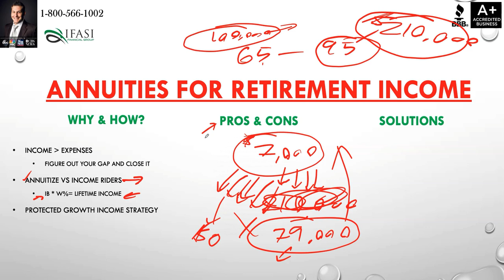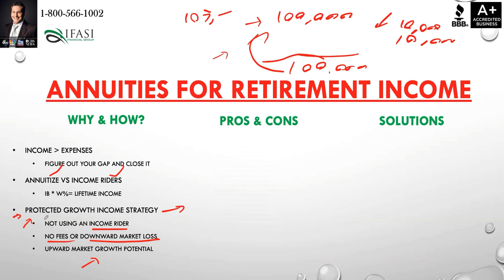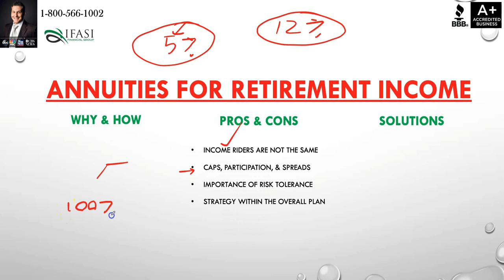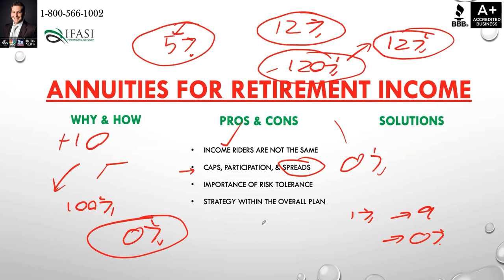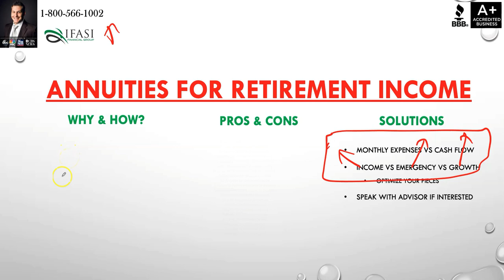Annuities for Retirement Income - Annuity for Retirement Income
What are Annuities for Retirement Income - What is an Annuity for Retirement Income? 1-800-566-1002 What are the best types of annuities for Retirement Income and learn how you can avoid the most common mistakes that individuals have made when looking to purchase an Annuity for Retirement Income.

Annuities Basics for Retirement Income

It can be confusing to withdraw annuity money. This article will explain the various types of annuity withdrawals as well as how they work. This guide will provide tips to make the entire process smoother.

Annuities usually offer liquidity on a regular basis without any penalty. Learn how to use annuity withdrawals to your advantage.

How to get retirement income from your Annuity
An annuity can be part of your retirement plan and is an insurance policy that provides income. Investors who desire a regular income stream for retirement are attracted to annuities.

A lifetime income stream can be created by an income annuity. It will convert any savings you have or the lump sum from a pension plan. These are some basic facts about annuities and points you should consider before purchasing.

Annuities to Retirement Withdrawals

An annuity, which is a type of financial product that provides a steady stream of income to an individual and pays them out in fixed amounts, can be used primarily as an income stream for retired people.

Find out more about income annuities, how they work and what you can do for your retirement.

The pros and cons of annuities for retirement income
The best thing about annuity owners accumulating withdrawals in the accumulation phase is that they can protect them from any unexpected events or if their retirement accounts don't perform well.

It is important to know the differences between deferred and immediate annuities if you're thinking of an annuity. An immediate annuity locks your money in and makes it impossible to withdraw the funds without penalty. A deferred annuity, on the other hand allows you to withdraw all or part of your money anytime.

Retirement Income annuities
Annuities for Retirement Income pros and cons
Annuities for Retirement Income explained
Annuities for Retirement Income reviews
Annuities for Retirement Income review

What is the best fixed indexed Annuity for Retirement Income vs the top immediate income Annuity for Retirement Income